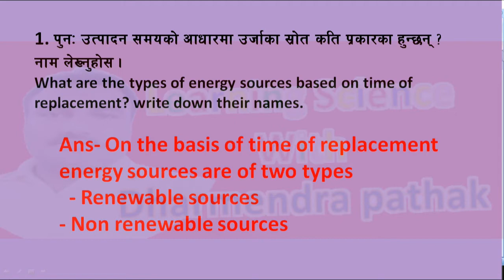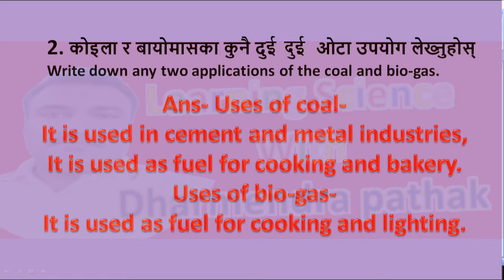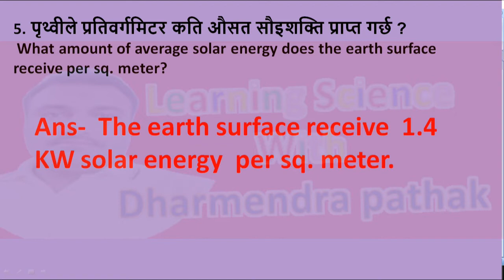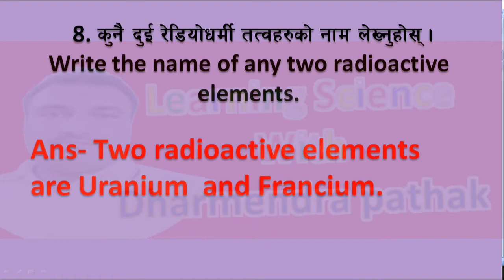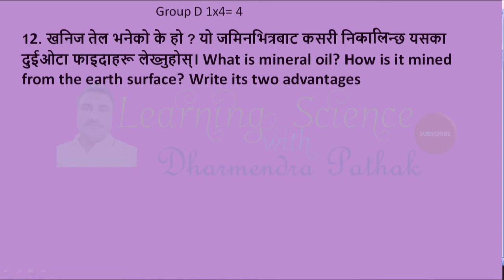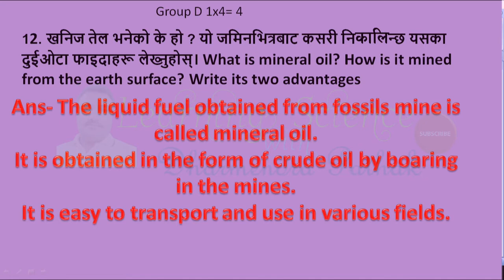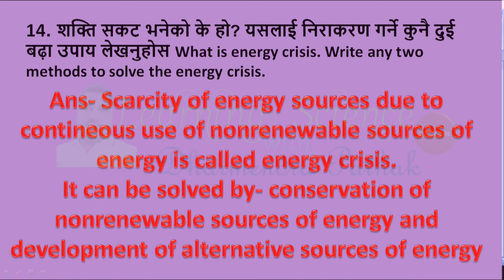Class 10 Science: Energy SEE Question | Chapter wise SEE question answer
Hello ,
SEE Class 10 Energy, Chapter wise question answer
Class 10 energy
Chapter wise answer from chapter energy